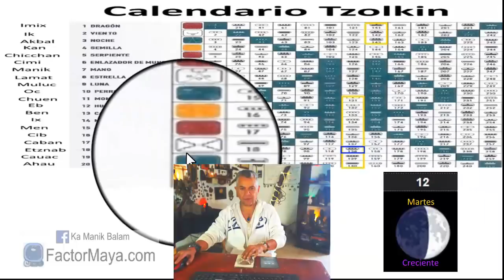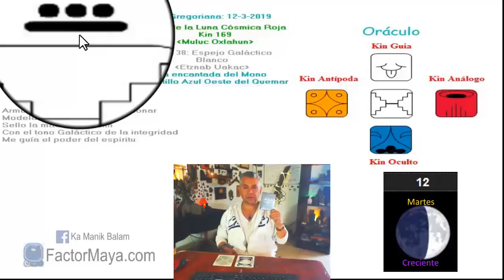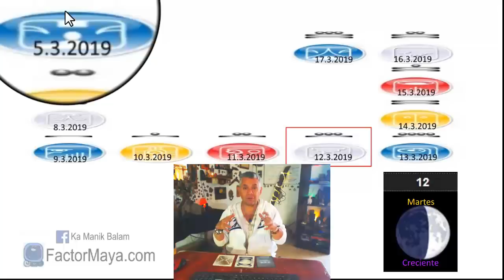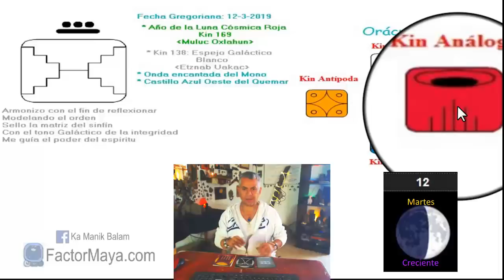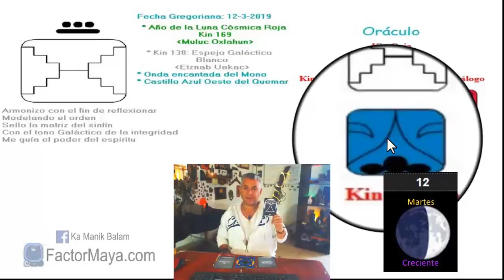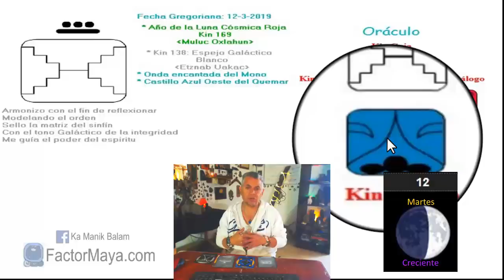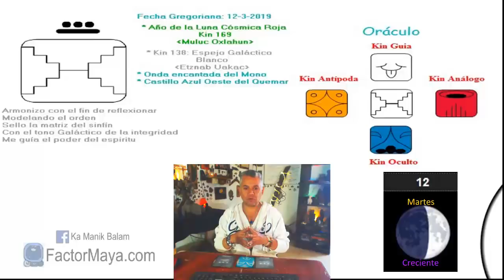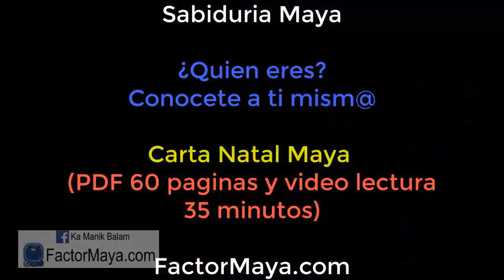Sabiduria Maya. Martes 12 Marzo 2019. Espejo Galactico. “Uaxac Etznab”. Kin 138.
“Mis relaciones, son un espejo que me reflejan mi “espejo ahuamado”, mis sombras”
Lo que me choca, me checa, lo que me molesta de los demás. Es algo que poseo. No podemos cambiar algo que no reconocemos. Buen dia para cerrar ciclos, cortar aquello que ya no nos beneficia y solamente frena nuestra evolucion. La integridad es hacer lo que decimos que vamos a hacer. Reir, jugar ser como niñ@s. La risa es sanadora.

Gratitud infinita!